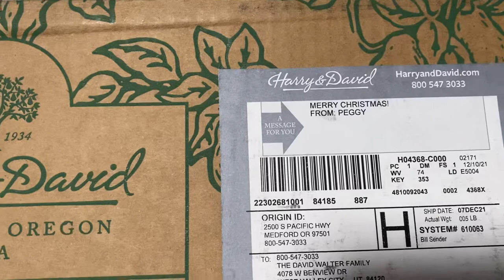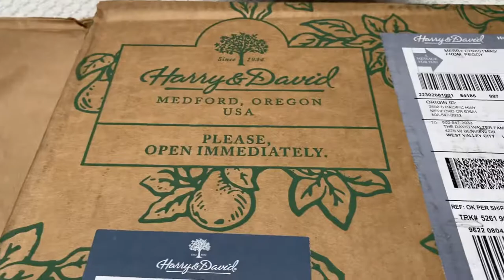A gift from Harry and David/Royal Riviera Pears @harryanddavid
gifts for every occasion
Since 1934, Harry and David has grown to become America’s premiere choice for gourmet gifts. Wether you’re celebrating a birthday, anniversary, or simply sharing just because, you’re sure to find perfect gifts ti make any occasion special.Their Royal Riviera Pears are Irresistibly delicious and found their ideal home more than 80 years ago in the warm days and cooling nights of Southern Oregon—the perfect conditions for cultivating robust pears with sweet flavor,buttery texture and extreme juiciness.